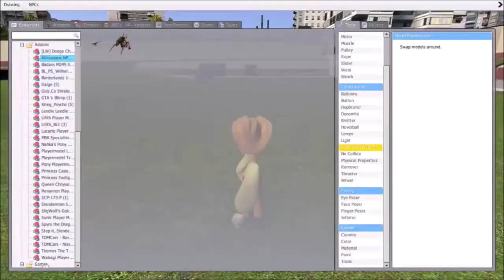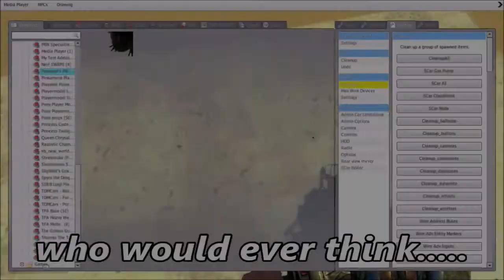A Message to All of My Subscribers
Videos in the background:
1: haven't posted yet
Troll Fist :P